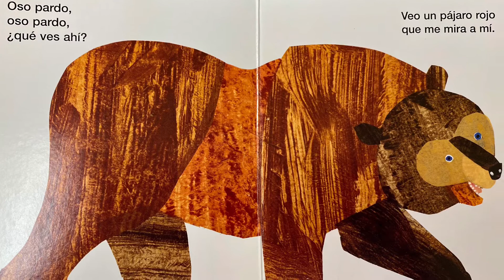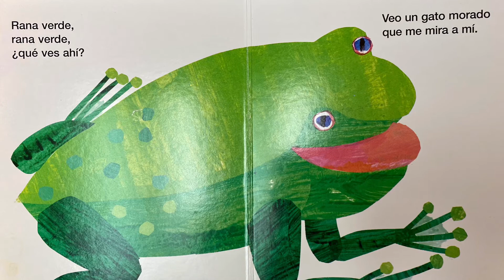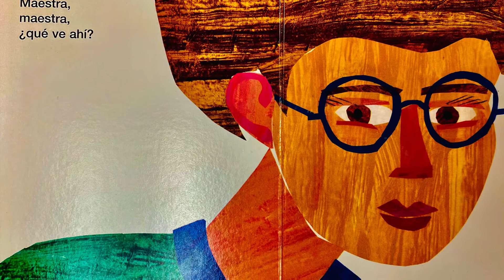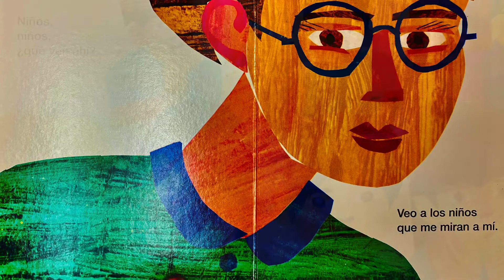Oso pardo, Oso pardo, que ves ahi? READ ALOUD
Brown Bear, Brown Bear in Spanish- Read Aloud